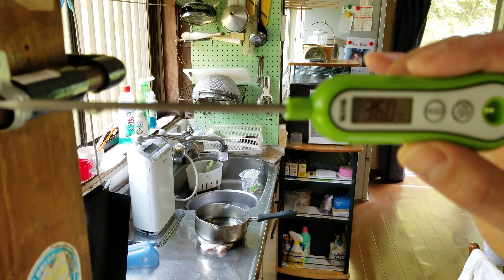2019.05.13 オイルプリング用にキュアリングをしてみた 4K 高画質